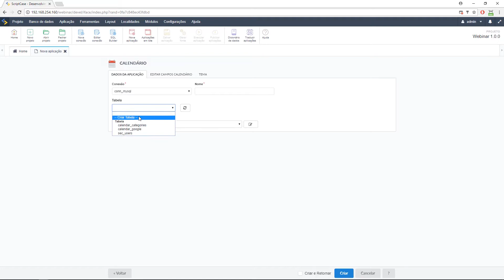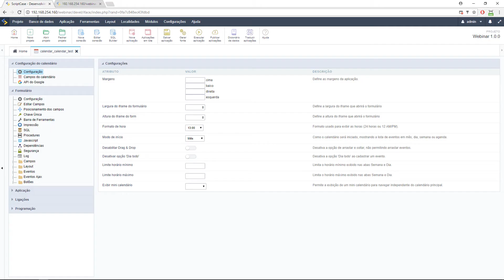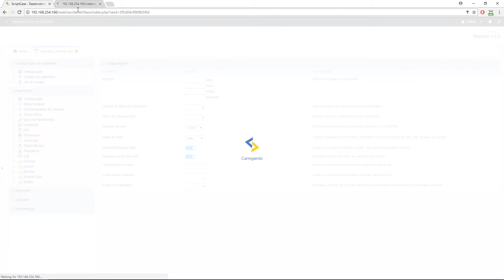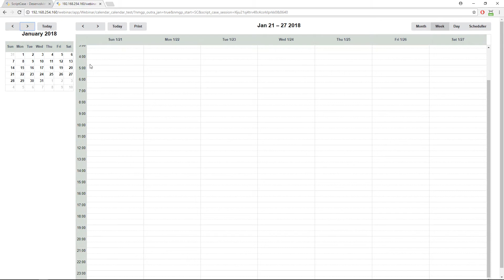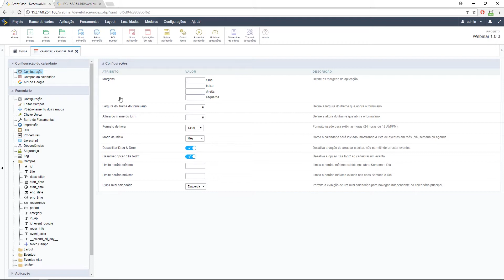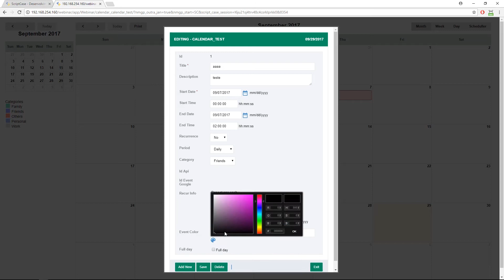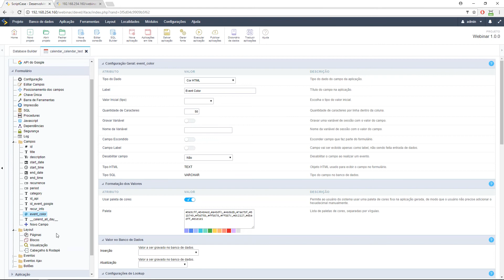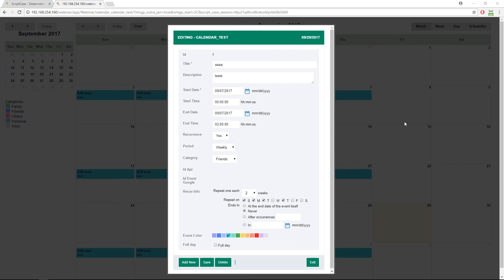11.5 - Aplicação de Calendário {Outras aplicações}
Nesse vídeo apresentamos a aplicação de formulário do Scriptcase.

Neste seminário apresentamos as novidades da aplicação de calendário e outras implementações da release V9.0.019

Apresentação:
John Santos (Desenvolvimento)
Márcia Araújo (Comercial) O Scriptcase é uma solução para o desenvolvimento de aplicações web e relatórios de business intelligence de forma rápida e colaborativa.